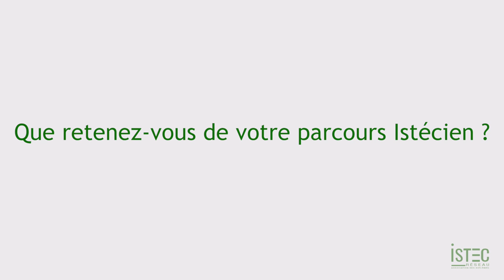ITW REMI BONFILS (ISTEC 2010), Talonneur au Stade Français, Paris.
Rémi Bonfils est diplômé ISTEC promo 2010.
Il est actuellement rugbyman professionnel au poste de talonneur au Stade Français, Paris.